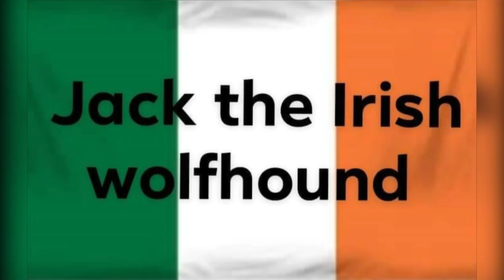pictures of cars on fire by Jack the Irish wolfhound